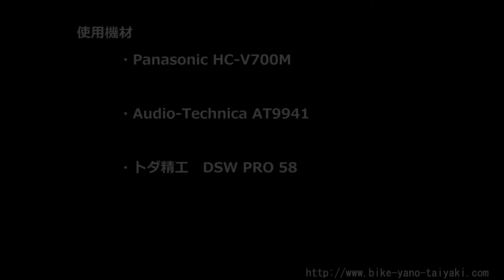猫のおやつ ( Cat loves eating kanikama )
猫がカニカマを食べる様子です♪